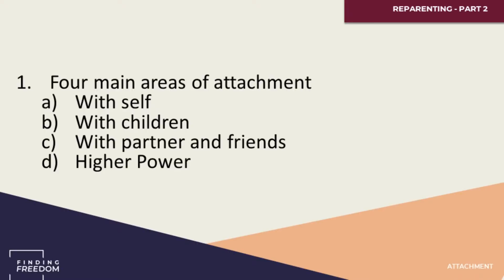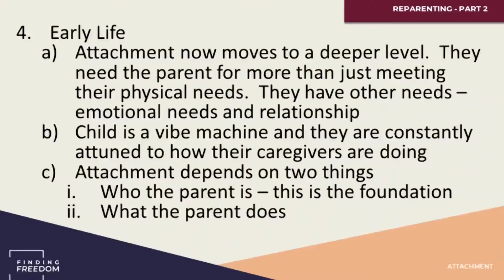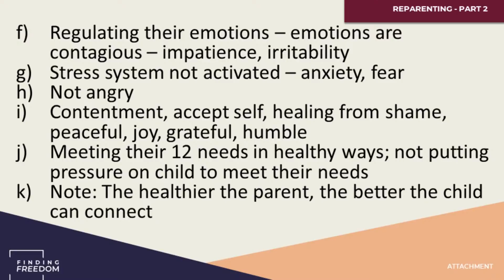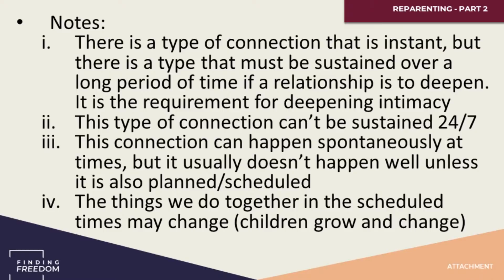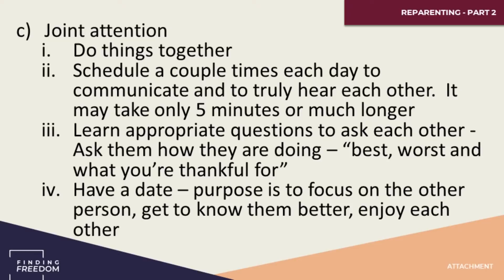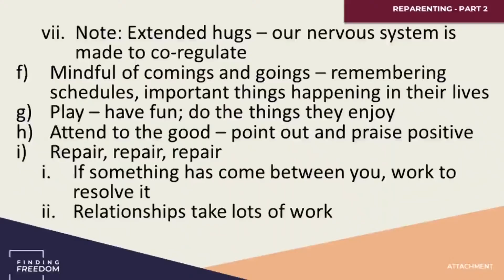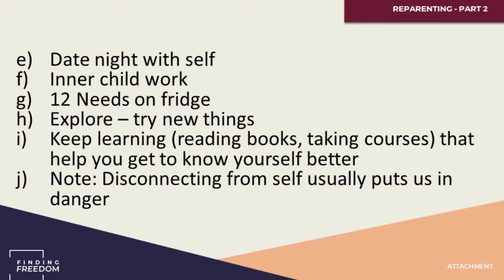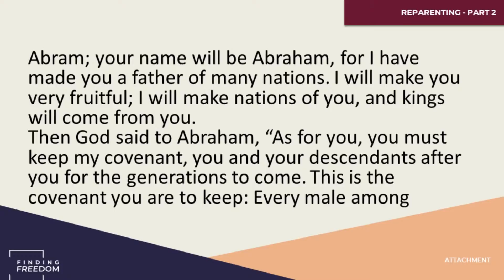Re-Parenting - Part 2 - Attachment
The foundation necessary for a child to develop in a healthy way is attachment. What does a child need in order to attach? What are practical tools for developing secure attachment?